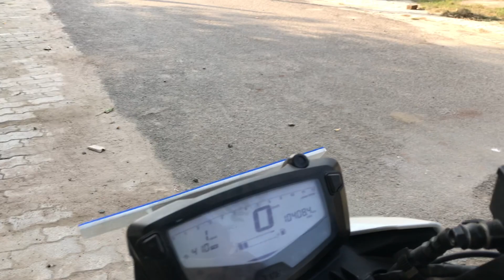TVS Apache RTR200 Full Service & Accidental 😢 Replacement Vlog || Prayagraj